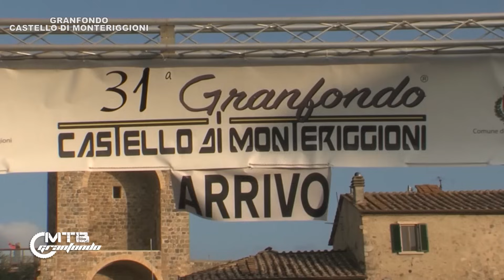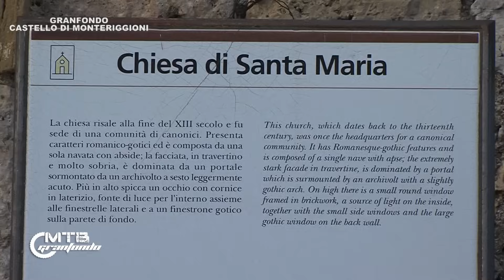MTBGRANFONDO 36 - GRANFONDO CASTELLO DI MONTERIGGIONI - Monteriggioni (SI)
8^ ed ultima prova Coppa Toscana